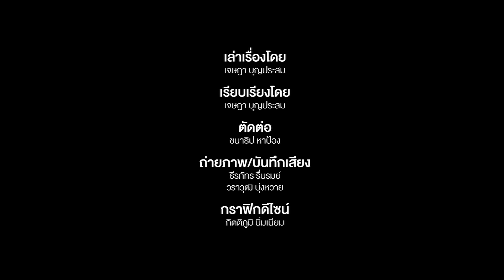F1 : บทสรุปF1 ฤดูกาล2022 แชมป์โลกไร้เทียมทานของ มักซ์ &Red Bull | Wonder Wheel Ep.46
Mainstand : F1 ฤดูกาล2022ได้ปิดฉากเป็นที่เรียบร้อยแล้ว มักซ์ เฟอร์สตัพเพ่น คว้าชัยส่งท้ายซีซั่น ปิดจ๊อบที่ 15 สนาม ถือเป็นสถิติที่ ณ ตอนนี้ยากจะทำลาย

ตำแหน่งรองแชมป์โลก กลายเป็น ชาร์ลส์ เลอแคลร์ ที่ได้ไปในประเภทนักขับ หลัง Plan C ของ Ferrari ได้ผล ด้วยพิทเดียว ยัน เซร์คิโอ เปเรซ ที่เข้า 2 พิทได้อยู่ ส่วนประเภททีม ทันทีที่ W13 ของ เซอร์ ลูอิส แฮมิลตัน มีปัญหาระบบไฮดรอลิก ต้องเก็บรถ ก็คอนเฟิร์มว่า Ferrari จบอันดับ 2 Mercedes อันดับ 3

เรื่องราวบทสรุปฤดูกาล2022 ไฮไลต์สำคัญของซีซั่นนี้มีอะไรบ้าง วันนี้Wonder Wheelรวบรวมมาให้ชมกันที่นี่แล้ววันนี้